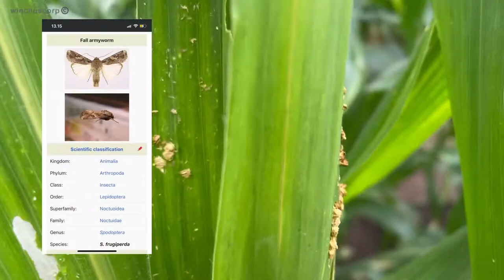Study With Me Series 1# FAW ( Fall Armyworm ) in Indonesia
Learning about FAW or Fall armyworm (Spodoptera frugiperda) in Indonesia